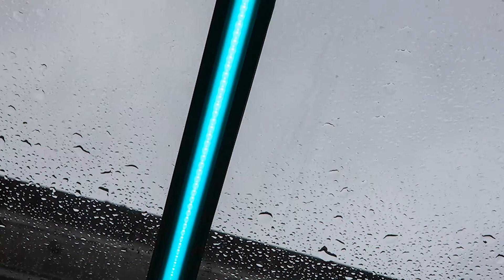Experience Outdoor Luxury with SBI Ltd Simplicity 6 Glass Veranda: The Ultimate Glass Room Solution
Welcome to SBI Products' YouTube channel, your go-to source for the latest and greatest in eco-friendly products. As a family-run company established in 1998, SBI has been at the forefront of providing our discerning clients with innovative and sustainable solutions. We partner with the best manufacturers in Europe to ensure that our customers receive the highest quality products and services.

At SBI, we take pride in our commitment to customer satisfaction, which is reflected in our over 250 5-star Google reviews. Our team has carried out thousands of installations across the UK, providing homeowners with eco-friendly solutions that help reduce their carbon footprint.

In this video, we're thrilled to showcase one of our latest installations - a white Solar Powered Garage Door in Enfield, London. Our Solar Garage Doors offer a greener alternative for homeowners looking to reduce their carbon footprint. As remote control-operated doors, they provide maximum convenience and ease of use. With 100% solar power, you don't have to worry about power outages or high electricity bills.

Our Solar Garage Doors are perfect for garages without power, and with our expertise and commitment to quality, you can trust SBI to provide you with the best products and services possible. Our Solar Powered Garage Doors are not only eco-friendly but also stylish and practical, adding value and curb appeal to your property.

Interested in learning more or getting a quick, free quote? Our team is always available to answer any questions you may have and help you choose the right solution for your home.

At SBI, we're passionate about providing our customers with innovative and sustainable solutions that help protect our planet while enhancing the value and functionality of their homes. Thank you for choosing SBI Products, your partner in eco-friendly living.